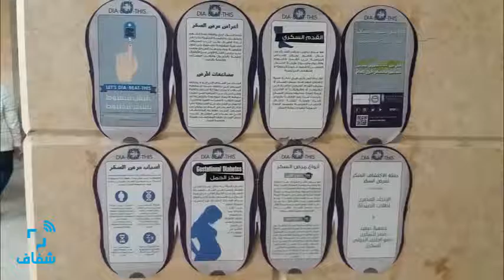شفاف | EPSF ينظم حملة توعية بالسكر بجامعة الفيوم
• • تقرير: مريم الخزاعي

 نظمت جمعية الاتحاد المصري لطلاب الصيدلة بجامعة بني سويف "EPSF"، حملة توعية عن مرض السكر بكليتي الطب البشري والصيدلة بجامعة الفيوم.